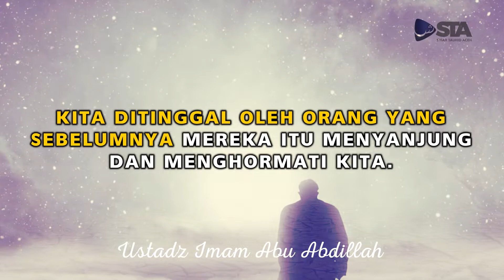Tidak Ada Jabatan yang Abadi - Ustadz Imam Abu Abdillah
Donasi: BNI Syariah (Kode 009)
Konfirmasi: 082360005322